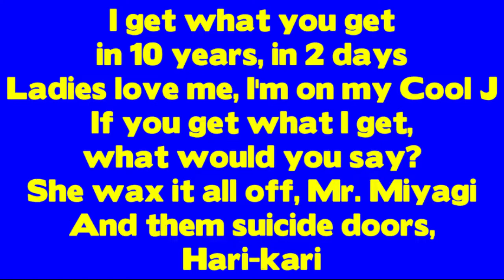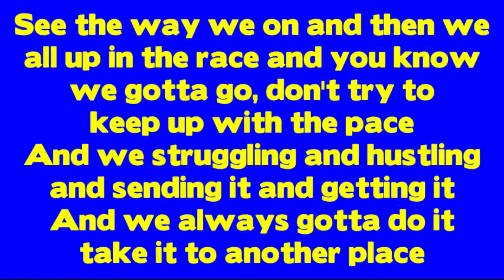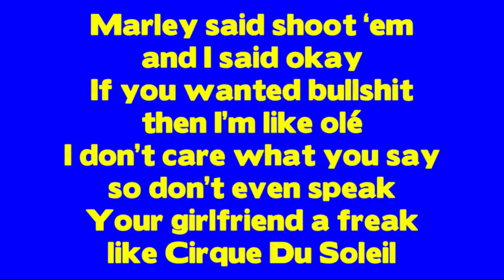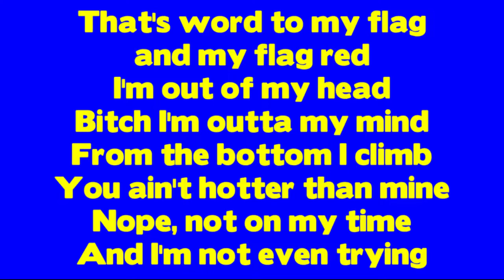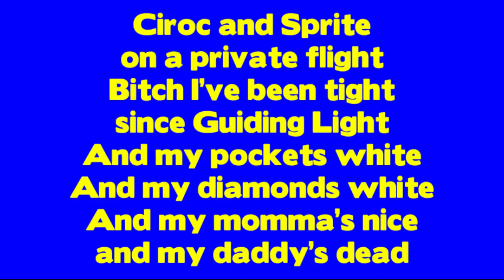Look At Me Now - Chris Brown ft. Lil Wayne & Busta Rhymes Lyrics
MusicPlanetarium - Songs for Every Mood.

Lyrics -
I don't see how you can hate from outside of the club
You can't even get in
Ha ha ha, Leggo
Yellow model chick
Yellow bottle sipping
Yellow Lamborghini
Yellow top missing
Yeah, yeah
That shit look like a toupee
I get what you get in ten years, in two days
Ladies love me, I'm on my Cool J
If you get what I get, what would you say?
She wax it all off, Mister Miyagi
And them suicide doors, Hari Kari
Look at me now, look at me now
Oh, I'm getting paper
Look at me now
Oh, look at me now
Yeah, fresher than a motherfucker
Lil nigga bigger than gorilla
'Cause I'm killing every nigga that try to be on my shit
Better cuff your chick if I want her, I can get her
And she accidentally slip and fall on my dick
Oops I said on my dick
I ain't really mean to say on my dick
But since we talking about my dick
All of you haters say hi to it
I'm done
Ayo Breezy
Let me show you how to keep the dice rolling
When your doing that thing over there homie
Let's go!
'Cause I feel like I'm running
And I'm feeling like I gotta get away, get away, get away
Better know that I don't and I won't ever stop
'Cause you know I gotta win everyday day, day, go!
See they don't really wanna pop me (Blow!)
Just know that you never flop me (Oh!)
And I know that I can be a little cocky
You ain't never gonna stop me
Every time I come a nigga gotta set it
Then I gotta go, and then I gotta get it
Then I gotta blow and then I gotta shudder any little thing that nigga think he be doing
'Cause it doesn't matter, 'cause I'm gonna dadadada
Then I'm gonna murder every thing and anything a badaboom a badabing
I gotta do a lot of things, to make it clearer to a couple niggas
That I'm always winning and I gotta get it again, and again, and again
And I be doing it to death and now I move a little foul
A nigga better call a ref, and everybody knows my style
And niggas know I'm the the best when it come to doing this
And I be banging on my chest
And I bang in the east, and I'm banging in the west
And I come to give you more and I will never give you less
You will hear it in the street or you can read it in the press
Do you really wanna know what's next? Let's go
See the way we on and we all up in the race
And you know we gotta go, don't try to keep up with the pace
And we struggling and hustling and sending it and getting it
And always gotta take it to another place
Gotta taste it and I gotta grab it
And I gotta cut all through his traffic
Just to be at the top of the throne
Better know I gotta have it, have it
Man fuck these bitch ass niggas, how y'all doin'?
I'm Lil Tunechi, I'm a nuisance
I go stupid, I go dumb like the Three Stooges
I don't eat sushi, I'm the shit, no I'm pollution, no substitution
Got a bitch that play in movies in my Jacuzzi, pussy juicy
I never gave a fuck about a hater, got money on my radar
Dress like a skater, got a big house, came with an elevator
You niggas ain't eatin', fuck it, tell a waiter
Marley said, "Shoot 'em", and I said, "Okay"
If you wanted bullshit then I'm like ole
I don't care what you say, so don't even speak
Your girlfriend a freak like Cirque Du Soleil
That's word to my flag, and my flag red
I'm out of my head, bitch I'm outta my mind, from the bottom I climb
You ain't hotter than mine, nope, not on my time and I'm not even trying
What's poppin' Slime? Nothin' five, and if they trippin' fuck 'em five
I ain't got no time to shuck and jive, these niggas as sweet as pumpkin pie
Ciroc and Sprite on a private flight
Bitch I been tight since guiding light
And my pockets white, and my diamonds white
And my mommas nice and my daddy's dead
You faggots scared 'cause I'm too wild
Been here for a while I was like "fuck trial", I puts it down
I'm so Young Money, if you got eyes look at me now, bitch
Yeah, I'm fresher than a motherfucker
Okay
Okay
Is that right?
I'm fresher than a motherfucker